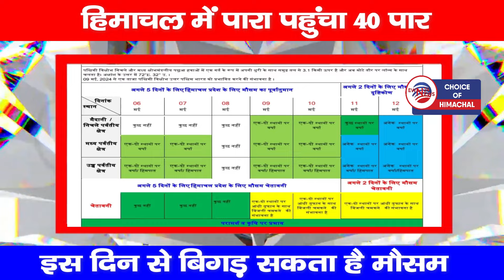हिमाचल में पारा पहुंचा 40 पार, इस दिन से बिगड़ सकता है मौसम | Himachal Weather Update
In Himachal the temperature has crossed 40 in just one day. According to the update of Meteorological Center Shimla on May 6, the maximum temperature of Neri (Hamirpur) recorded yesterday i.e. on May 5 was 40.5 degrees Celsius. At the same time, today the lowest minimum temperature of Keylong has been recorded at 4.0 degrees. No major change has been seen in the minimum temperature in the last 24 hours. At the same time, a significant increase has been recorded in the maximum temperature. Currently the minimum and maximum temperatures are normal. According to the update of Meteorological Center Shimla, the weather may remain clear in the plains on May 7.